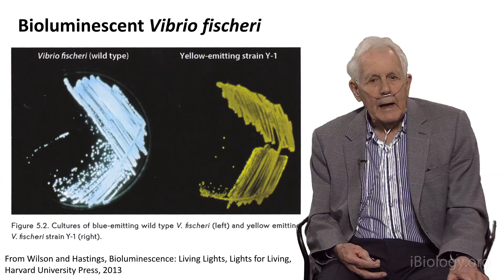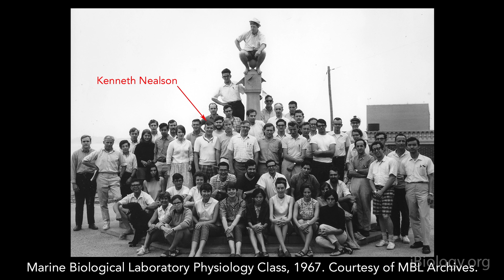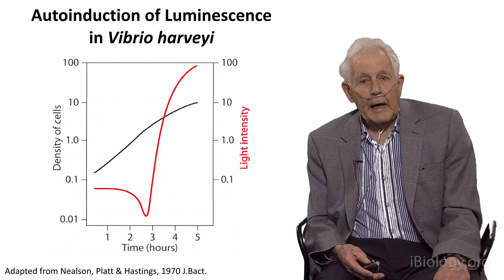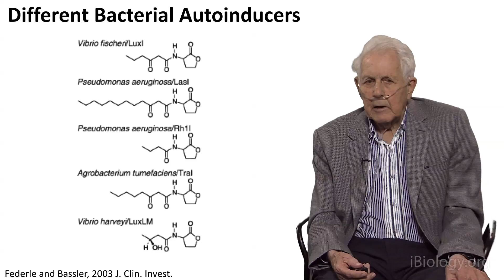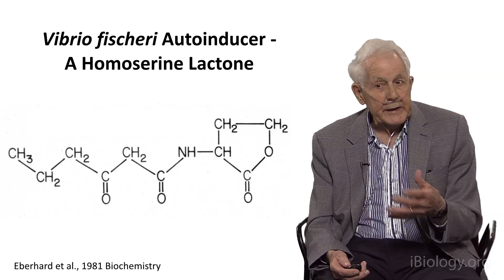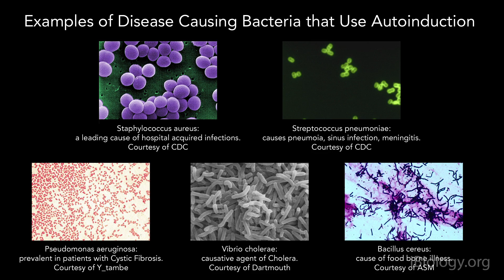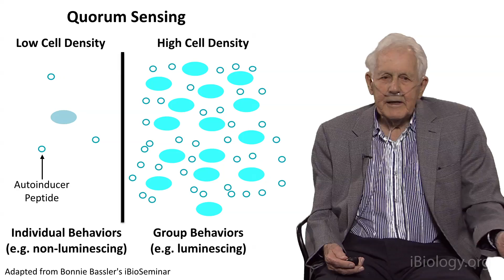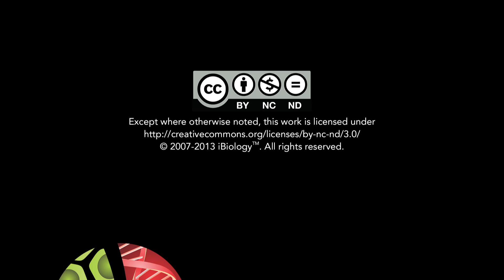J. Woodland Hastings (Harvard U): Autoinduction: The Discovery of Quorum Sensing in Bacteria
Talk Overview:
In the late 1960s, Hastings was studying bioluminescence in the marine bacteria Vibrio fischeri. He and his post-doc, Kenneth Nealson, discovered that bacteria could communicate by secreting a small peptide. This allowed V. fischeri to sense the concentration of their fellow bacteria and, when the density reached a critical level, turn on bioluminescence.  Hastings named this process autoinduction, also known as quorum sensing.  Quorum sensing has since been shown to play a critical role in bacterial behaviors such as toxin production and biofilm formation.

Speaker Biography:
J. Woodland “Woody” Hastings was the Paul C. Mangelsdorf Professor of Natural Sciences Emeritus in the Department of Molecular and Cellular Biology at Harvard University and a long time affiliate of the Marine Biological Laboratory in Woods Hole, Massachusetts.  Hastings had life-long fascination with bioluminescence. Together with scientist Kenneth Nealson, Hastings discovered that bioluminescent bacteria could communicate and act as a group; a process Hastings called autoinduction. Studies of luminescence in fireflies and dinoflagellates, in turn led to work on the circadian cycle. Hastings was a member of the American Academy of Arts and Sciences and the National Academy of Sciences.
Sadly, Hasting died in August 2014, shortly after this recording.  He was 87 years old.